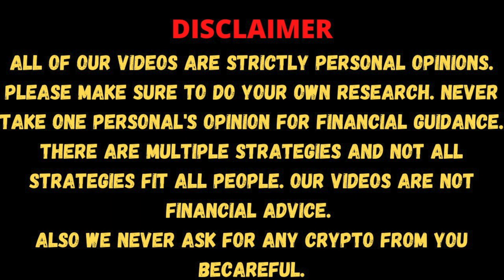What to expect from CRYPTO MARKET in 2023 | What to do as a Crypto Investor | Crypto ki Baatein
What to expect from CRYPTO MARKET in 2023 | What to do as a Crypto Investor | Crypto ki Baatein. Let's Discuss.

Exchanges:
    Referral ID - r3VY97X